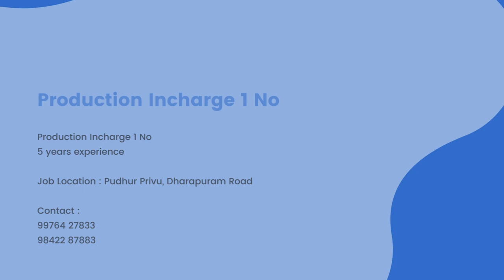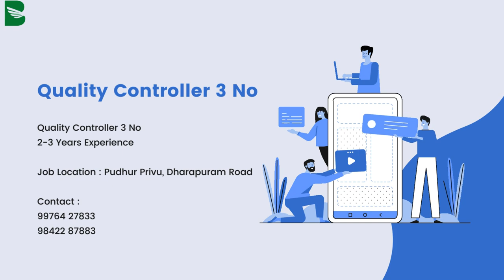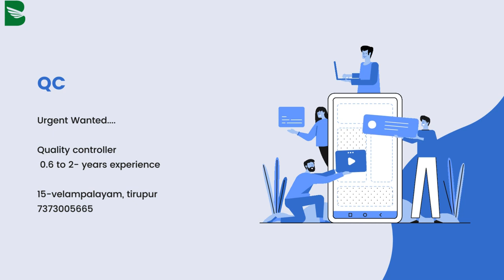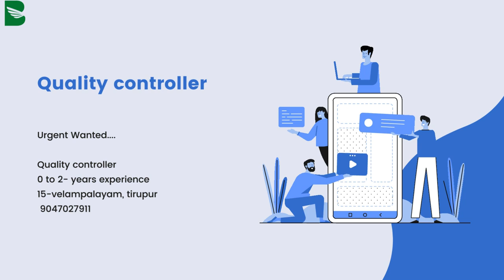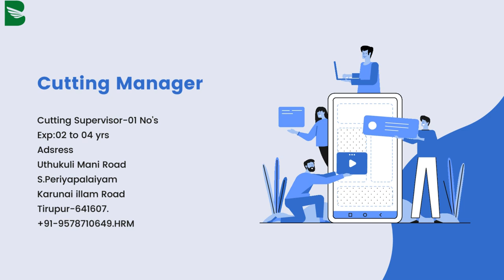? Garment Industry Jobs In Tirupur 2023 Video | ?garments Jobs In Tirupur Garment Industry Jobs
to find out more about garments jobs in tirupur you need to check out

The video is presenting garments jobs in tirupur   but also try to cover the following subject:
-garment industry jobs in tirupur
-garment factory manager jobs in tirupur
-tirupur garments jobs

So you wish to know more about garments jobs in tirupur, I did too and here is the result.
Garments jobs in tirupur interested me so I did some research and uploaded this to YT .

If you wish to find out more about garment industry jobs in tirupur I recommend you to have a look at our various other videos
If you were searching for more details about garment industry jobs in tirupur or garment factory manager jobs in tirupur did this video aid?
 Maybe you wish to comment listed below and let me understand what else I can assist you with or info on garments jobs in tirupur.

This video is all about information but also try to cover the following subject:
-tirupur garments jobs

One thing I saw when I was looking for information on was the lack of relevant details.
 however is an subject that I know something about. This video therefore should be relevant and of interest to you.
This channel has other related video clips about garment industry jobs in tirupur, garment factory manager jobs in tirupur and tirupur garments jobs
Have I addressed all of your questions about ?
 Individuals who searched for garment industry jobs in tirupur likewise searched for garment factory manager jobs in tirupur.